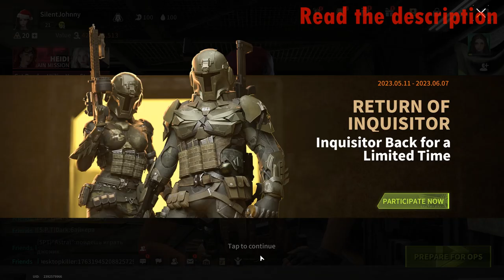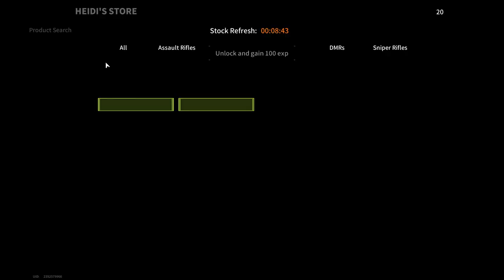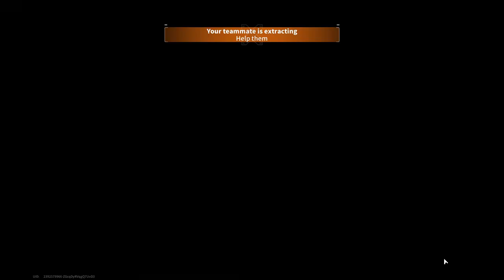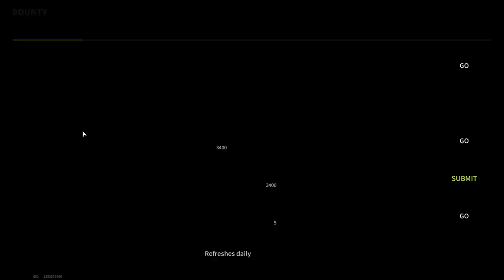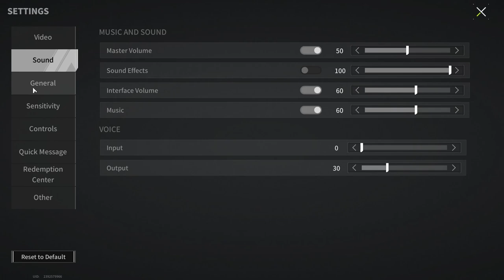Playing With A Subscriber! It's Time To Become An Orderly - Lost Light